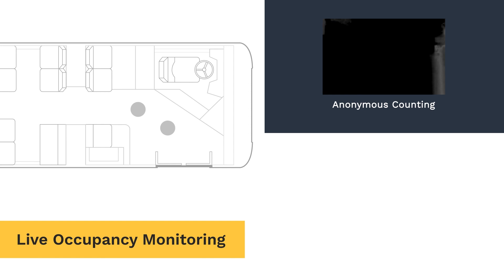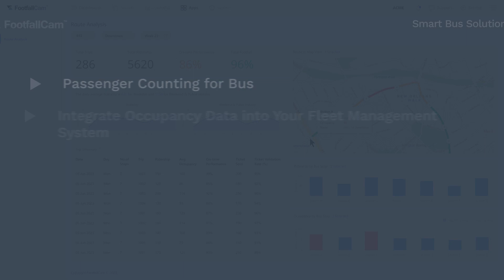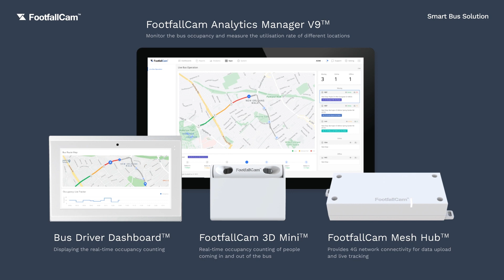FootfallCam - Passenger Counting for Buses